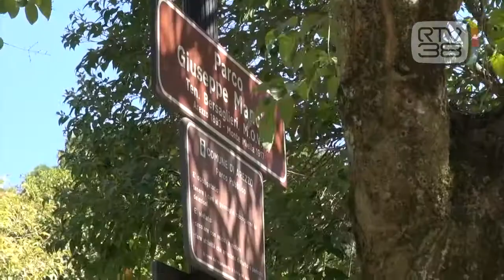ALLARME SPACCIO E DEGRADO